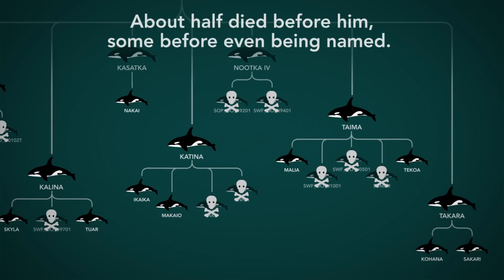۵ Wind Dress ۵